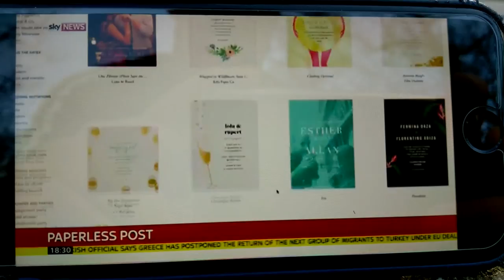Tetsuji Kawamura; 2016 President Sharp Europe interview about Foxconn Investment in Sharp